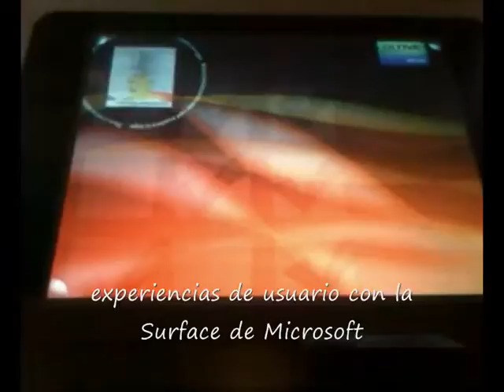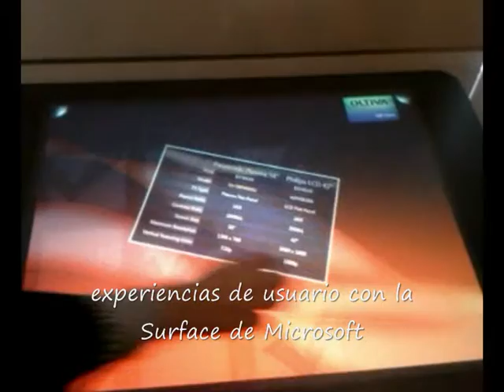Usando la Microsoft Surface Lluis Anaya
Experiencias de usuario, usando la Microsoft Surface o dispositivo interactivos multimedia, multitouch innovador. Interaccion humana - ordenador, tecnologia, maquina
Lluis Anaya Luis